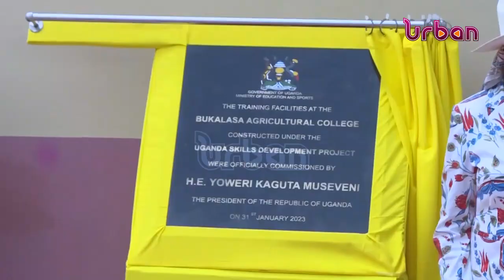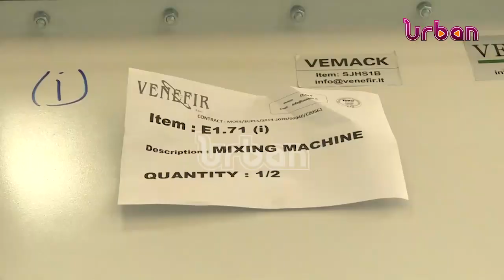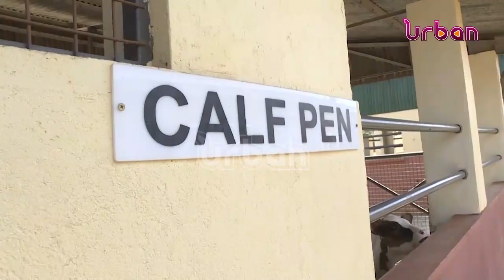Museveni commission shs 40B projects at Bukalasa agriculture college